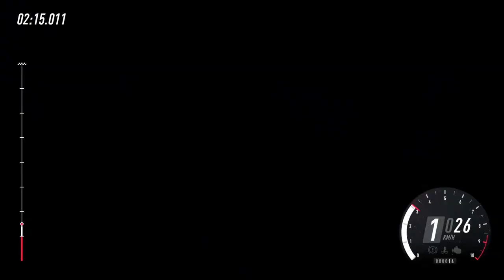Dirt Rally 2.0 - Daily Challenge - (12.2.2020) - Porsche GT